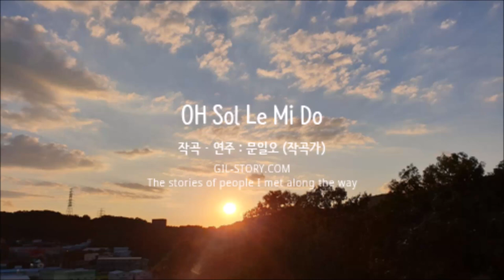Gilstory Magazine 2020.10 [OH Sol Le Mi Do]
_문일오 유튜브채널

_문일오는 작곡가다. 계원예술고등학교와 경희대학교 음악대학 피아노과를 졸업했다. 광고음악 및 영화음악, 드라마음악, 공연음악, 게임음악 등 다양한 예술분야에서 작곡을 하면서 음악활동을 활발히 하고 있다. 길스토리의프로보노로활동하고 있으며, [HOPE! PHILIPPINES] 캠페인영상 음악을 담당했다. 현재 길스토리의 새로운 캠페인 음악을 직접 작곡, 연주해 음악으로 ‘가치 나눔’을 실천하고 있다.